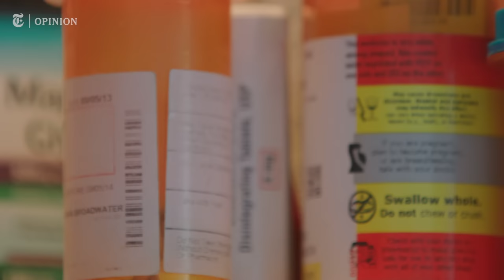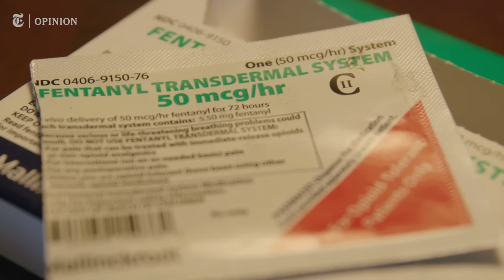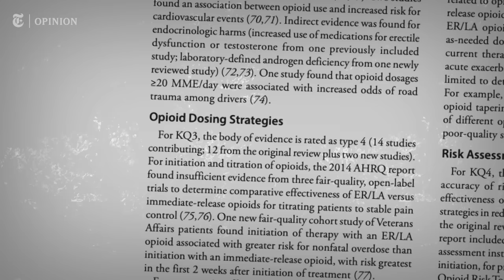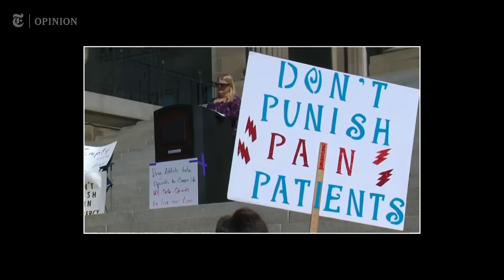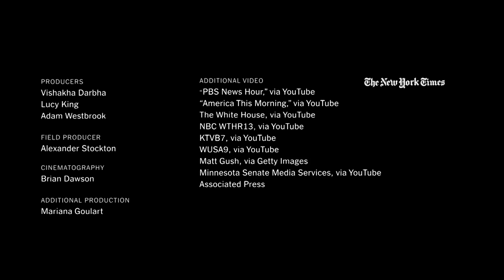The Opioid Crisis Is a Tragedy, but America’s Response Created a Second One | NYT Opinion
How does it feel to suffer from debilitating pain but not be able to get your hands on the medication that could help? In the Opinion video above, we hear from Americans who have had to endure this nightmare.

They are among the countless people with chronic pain who have been the unintended victims of the national crackdown on opioid prescribing. In response to the deadly opioid crisis, the Centers for Disease Control and Prevention issued guidelines intended to limit opioid prescriptions. That advice soon became enshrined in state laws across the country. Suddenly, many pain patients lost the drugs that made their lives bearable. Some sought relief in suicide.

Last year the C.D.C. issued new prescription guidelines intended, in part, to induce a course correction. But facing a confusing mess of federal and state laws, many physicians are still afraid to prescribe opioids to genuine pain sufferers.

America’s doctors have been put in a difficult position. But it doesn’t need to be this way. It is possible to stop overprescribing yet ensure that pain sufferers get the relief they deserve. The patients in our video have one message: Listen to us.